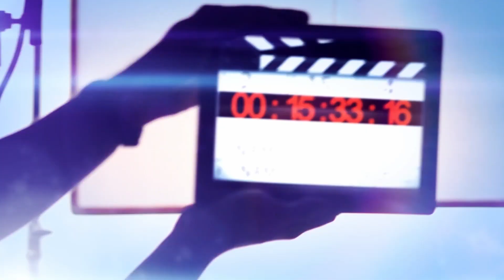PODCAST EP 2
ITS ON AGEAN YALL EPASODE 2!
LET GO YALL